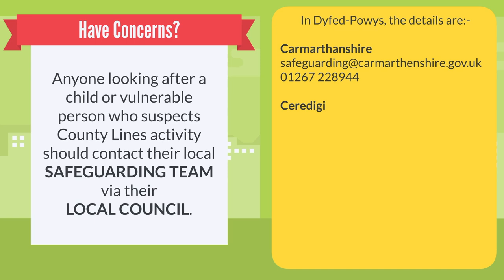County Lines Animation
A short informative animation on how County Lines drugs gangs operate and where to get help in the four counties of Carmarthenshire, Ceredigion, Pembrokeshire and Powys.